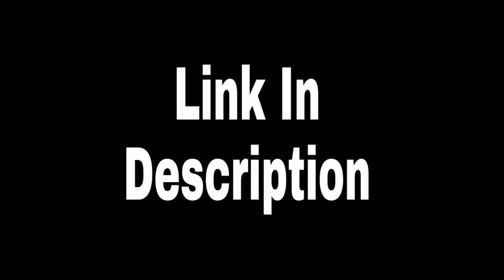Dadev Honey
HII Friends.
Thankyou.